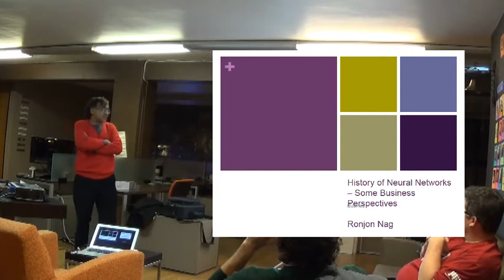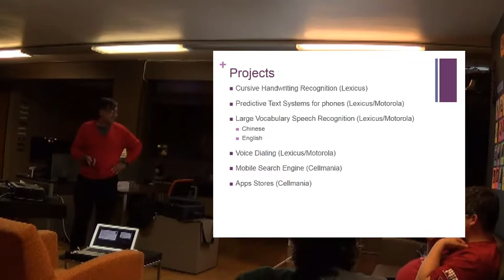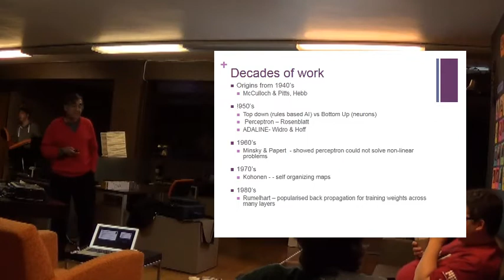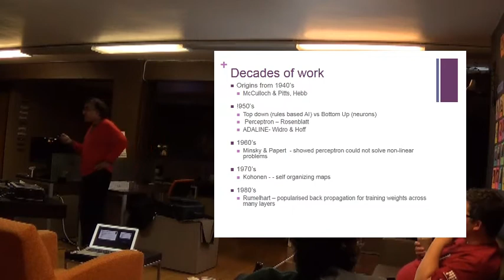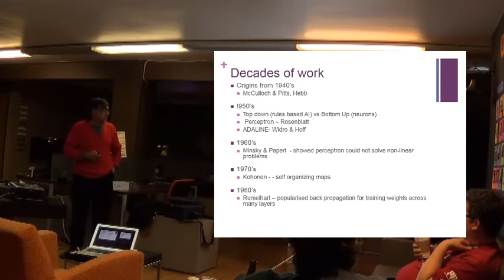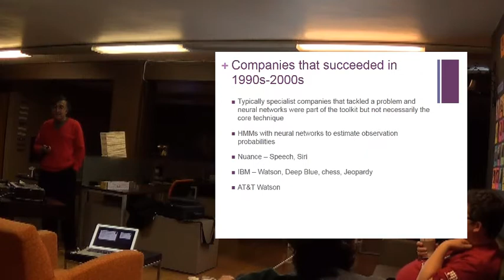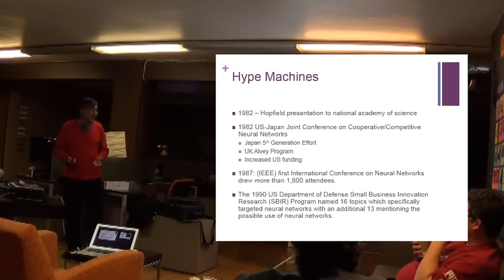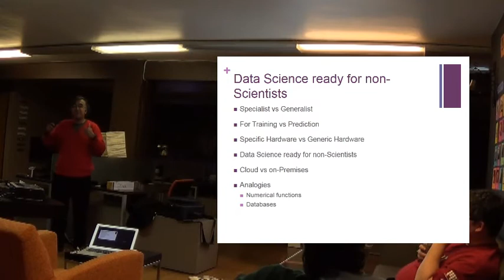History of Deep Learning and Neural Nets-- Ronjon Nag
See Dr. Ronjon Nag from Ersatz Labs talk about his history with neural networks, dating back to the 1980s.  This was from the Neural Network Aficionados Meetup which occurs in San Francisco.